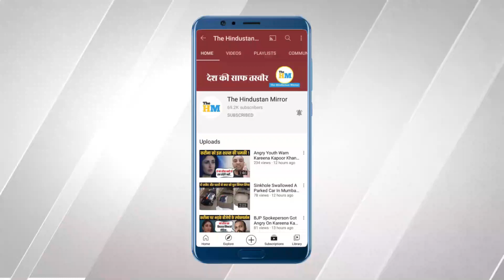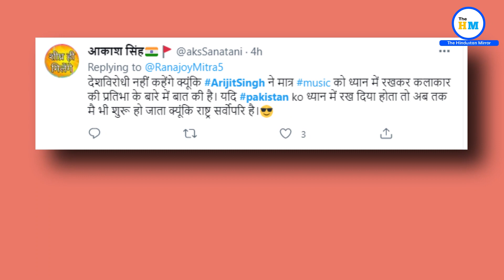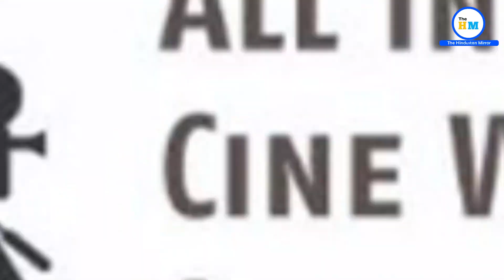Arijit Singh का झलका Pakistan प्रेम | Arijit Singh On Pakistan | Arijit Singh On Pakistanis Singer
Video Title :-

About Video :-
Renowned Indian singer Arijit Singh, who broke his live performance hiatus with a sold out show in Abu Dhabi last night, surprised the crowd with a stand he took for Pakistani artists without caring much about the ‘controversy’ it would evoke back home, for full report please watch the video.